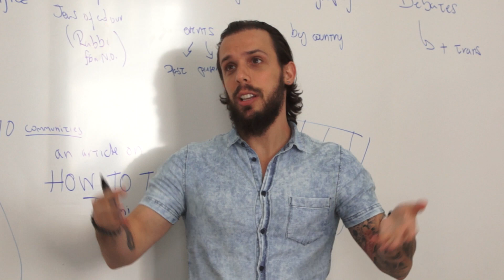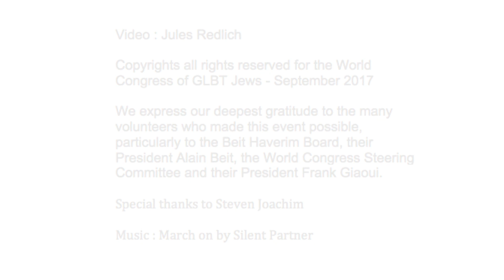Paris Conference with Beit Haverim